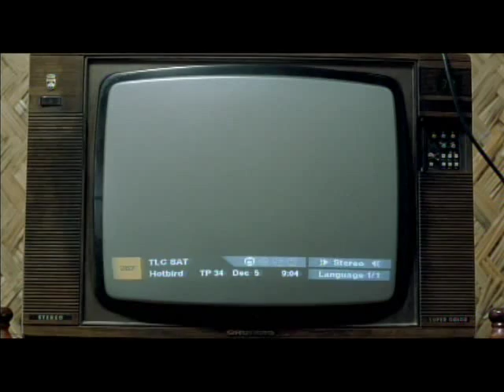Scene from "Turtles Can Fly"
A group of Kurdish children along the Iraq-Turkey border make a living by collecting mines and mortar shells as rumors spread of the impending US-led invasion.